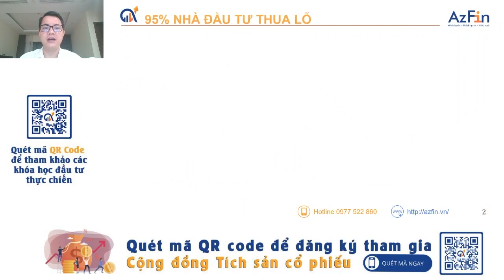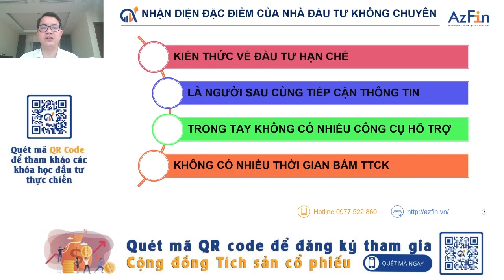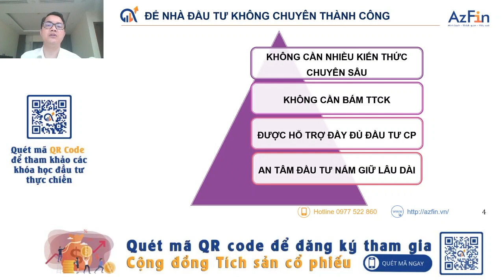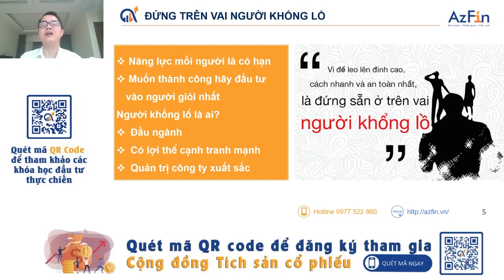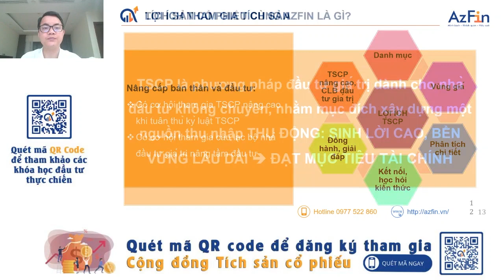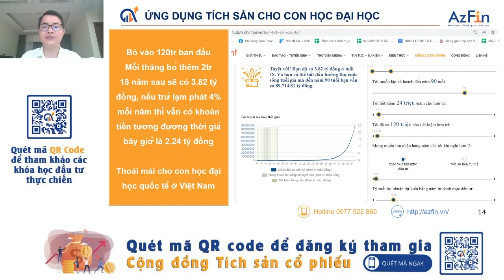Tại sao Tích sản cổ phiếu phù hợp với nhà đầu tư không chuyên?